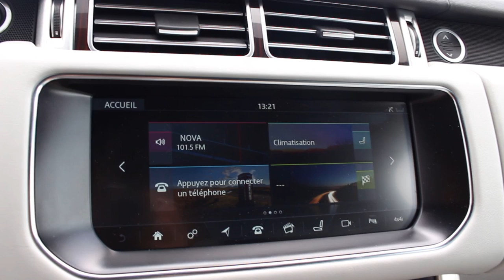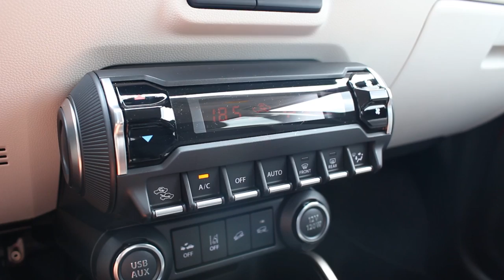Land Rover Range Rover VS Suzuki Ignis : le duel insolite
Rencontre improbable entre l'imposant Range Rover et la petite Suzuki Ignis.